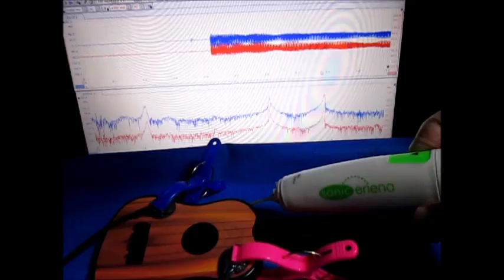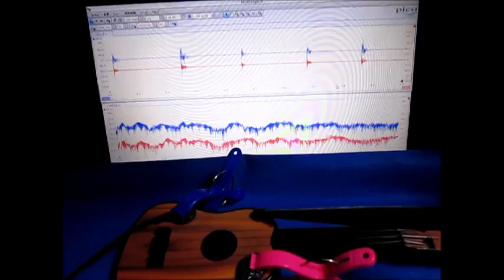超音波実験（音と超音波の組み合わせ） The surface acoustic wave experiment